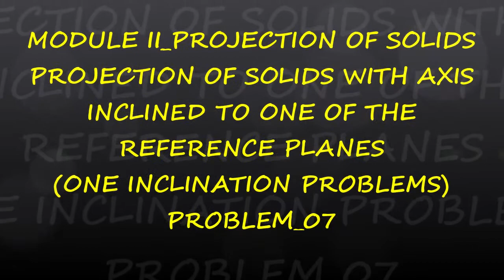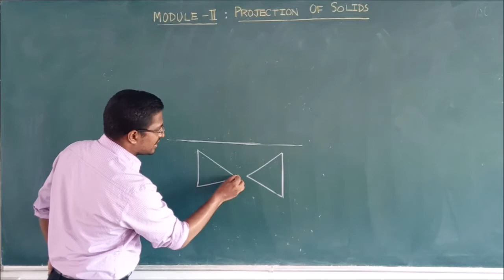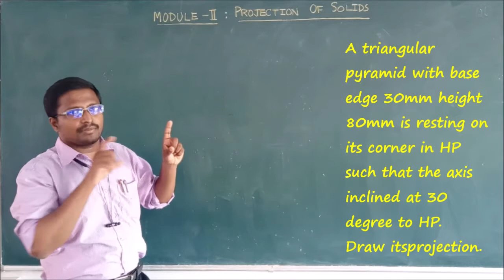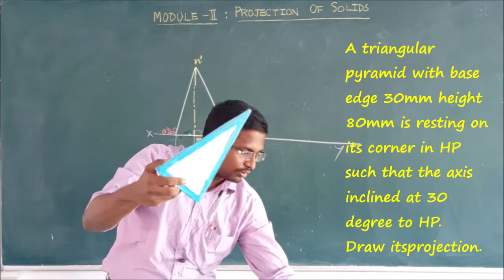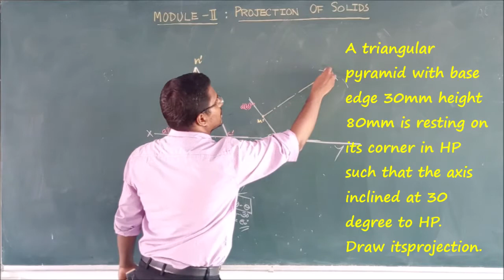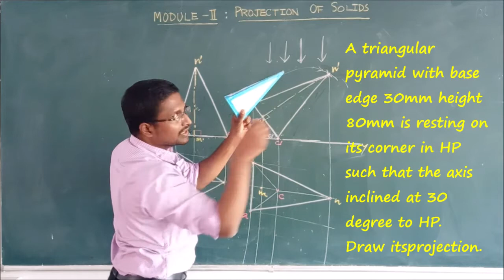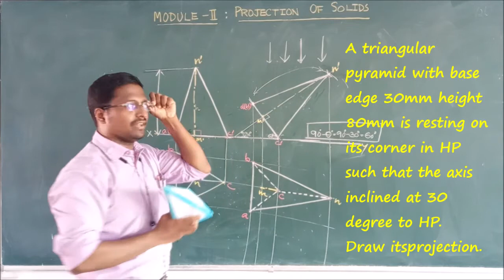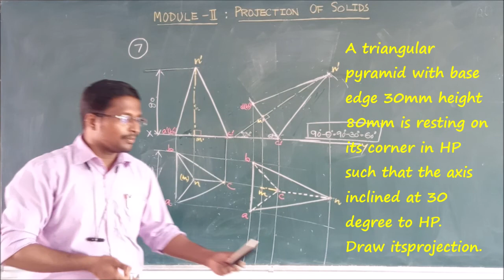MODULE II_PROBLEM_07_ ONE INCLINATION PROBLEMS_ AXIS INCLINED TO ONE OF THE REFERENCE PLANES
This video will describe problem_07_Projection of solids with axis inclined to one of the reference planes_one inclination problems